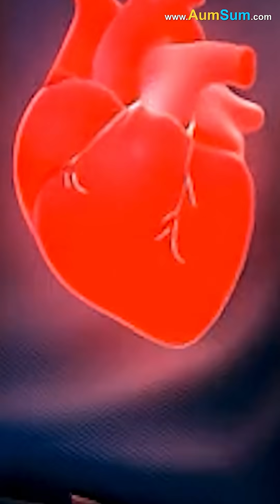Why are we Afraid of the Dark?